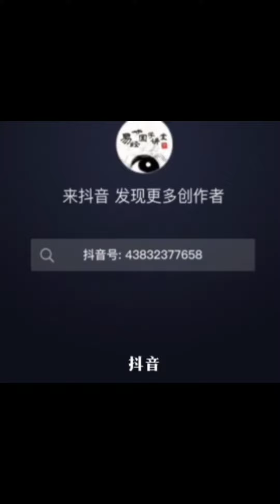第105集：国学是为己之学，还是为人之学？！范曾国学开讲